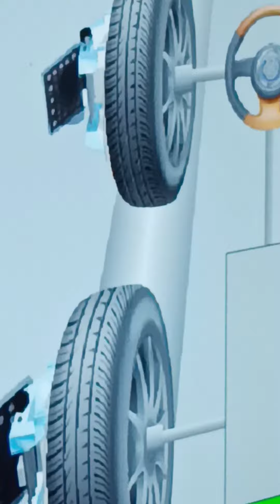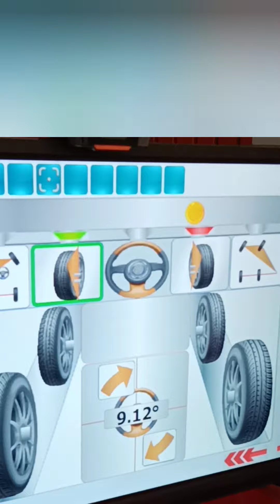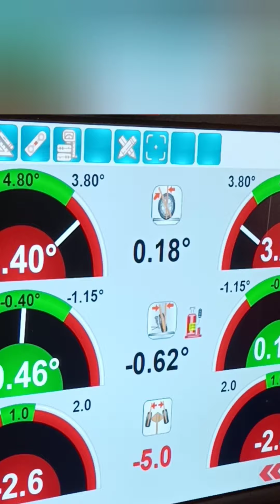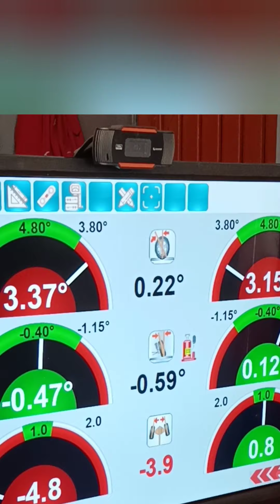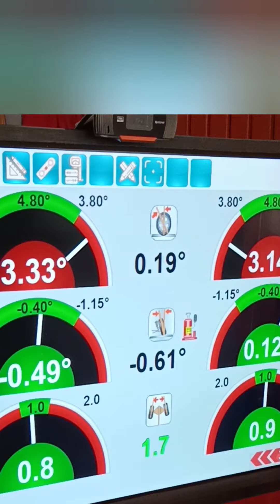Benefits of Wheel Alignment 🏎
Fuel Efficiency.

Reduce Expensive Repairs.

Smoother Driving.

Vehicle Safety.

Increase the Life of  Tires